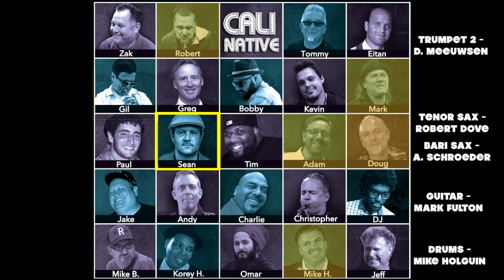Climbing The Tower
Climbing The Tower: Track # 2 of off my new album 'Cali Native':: out on August 4th.

I wrote this piece as a tribute to Tower of Power and their huge horn sound. The instrumentation is a little different than TOPs with a bone, 3 trumpets and only 1 tenor. But hopefully I did the vibe justice.

Trumpet: Sean Billings
Trumpet: Doug Meeuwsen
Trumpet: Gilbert Castellanos (solo)
Trombone: Andy Geib
Tenor Sax: Robert Dove
Bari Sax: Adam Schroeder
Guitar: Mark Fulton
Organ: Bobby Cressey (solo)
Bass: Greg Merrill
Drums: Mike Holguin (solo)